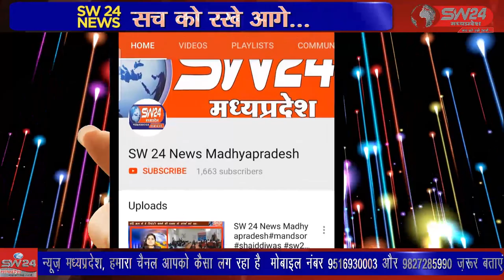SW 24 News Madhyapradesh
कांटाफोड शासकीय उच्चतर माध्यमिक विद्यालय परिसर मे क्षेत्र की एकमात्र प्रयोगशाला भवन का कार्य पूर्णता की और अग्रसर हो रहा है।  उल्लेखनीय है की भवन निर्माण कार्य एजेंसी द्वारा सतुंष्टि पूर्ण कार्य किया जा रहा है। सतवास से जीतू सिंगी की रिपोर्ट